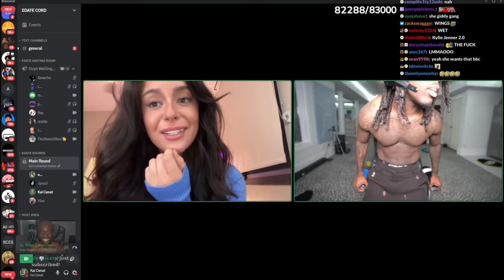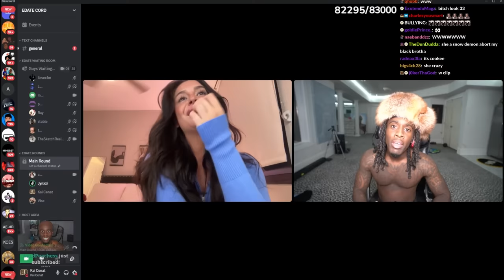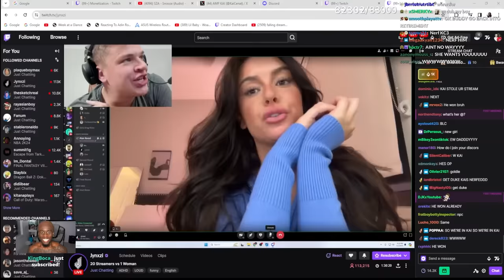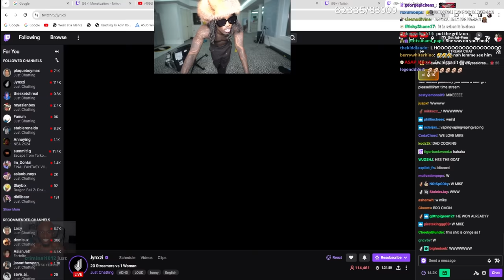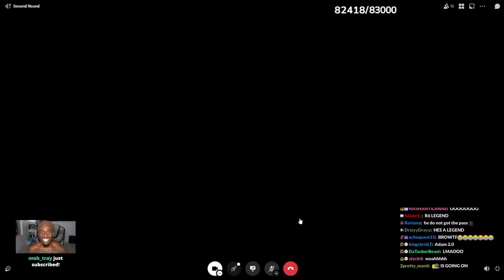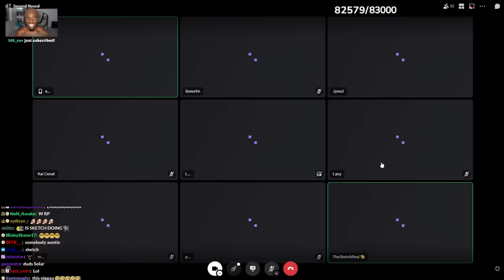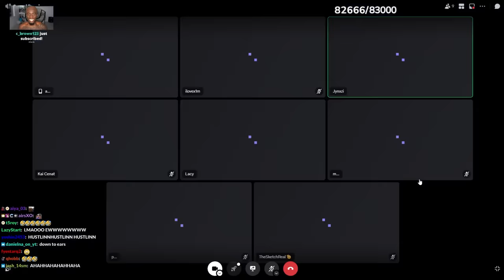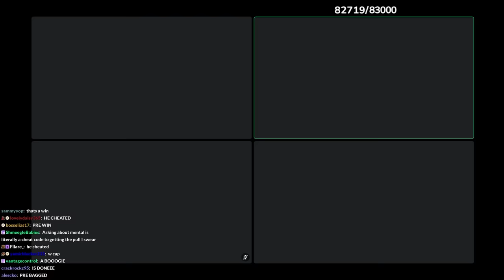20 STREAMERS VS 1 WOMAN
20 STREAMERS VS 1 WOMAN

Jynxzi edate Kai cenat edate sketch